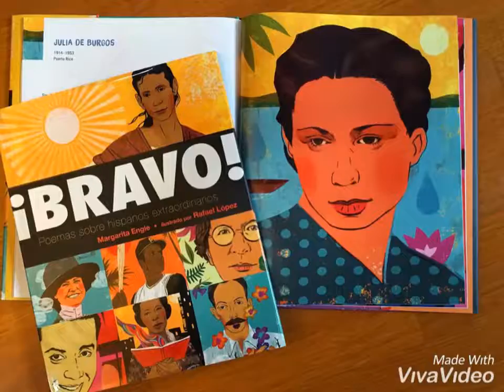Book Commercial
Bravo! Poems about Amazing Hispanics